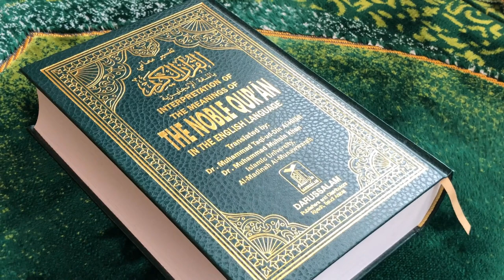Islamic Stock Library - Beautiful Quran - Islamic Background Video No Copyright HD 2021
Islamic Stock Library - Beautiful Mosque - Islamic Background Video No Copyright HD 2021